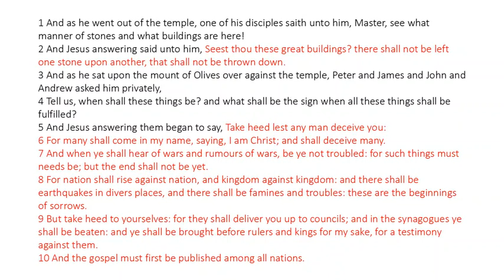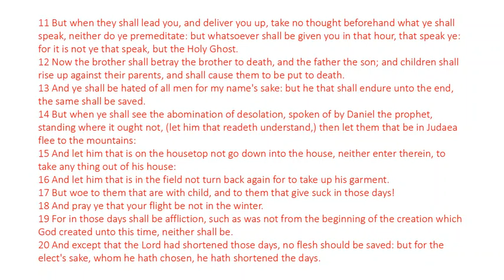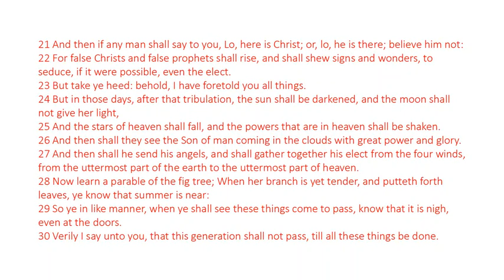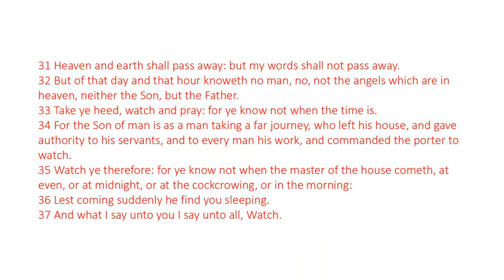Mark 13 - King James Bible - Read Along Audio